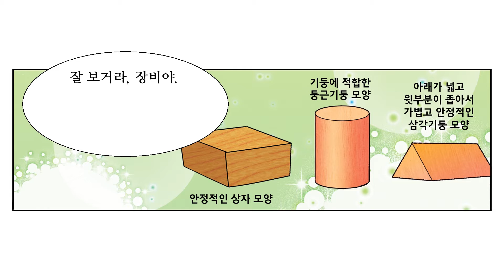[수학 천재들의 시간여행, 수학 삼국지] 12화 힘보다 지혜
♥ 수학삼국지​​​​​ 는 매주 토요일 오후 3시에 업로드됩니다~ ♥